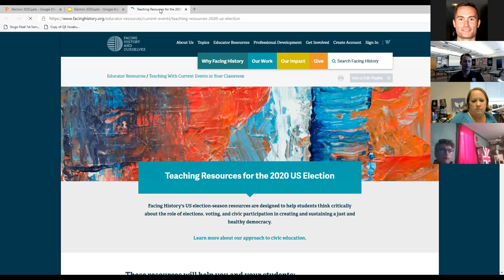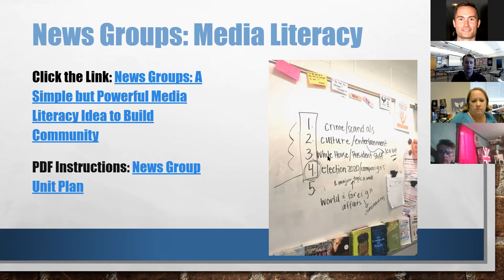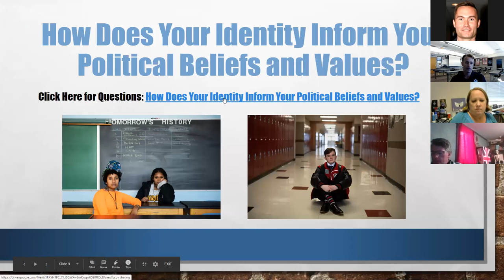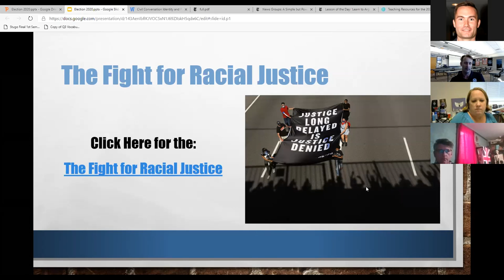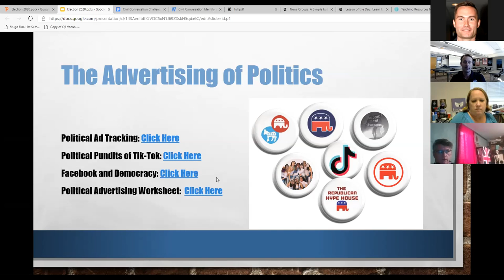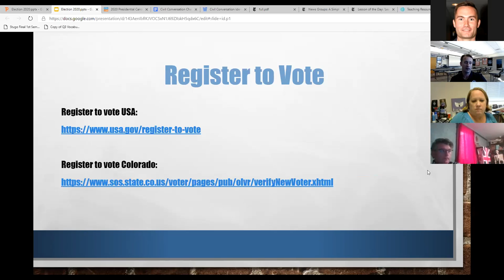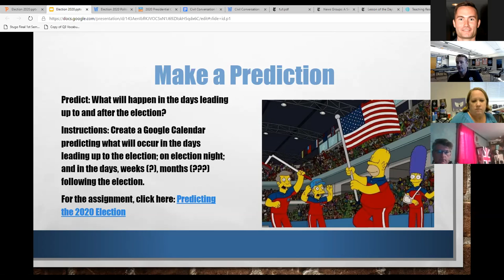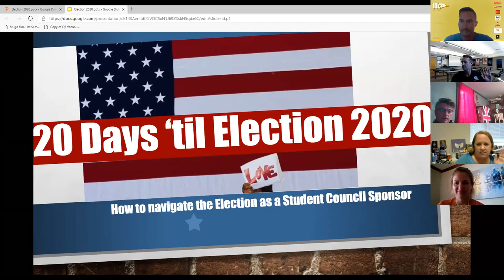Navigating Election Day as a Student Council Sponsor in 2020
Ian Simpson presents: “20 Days til 2020: Navigating Election Day as a Student Council Sponsor in 2020”